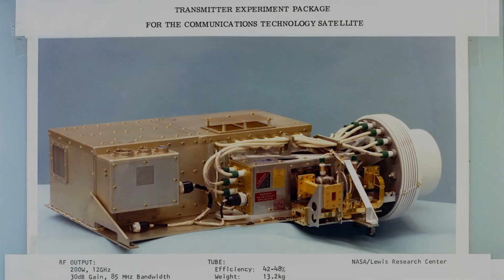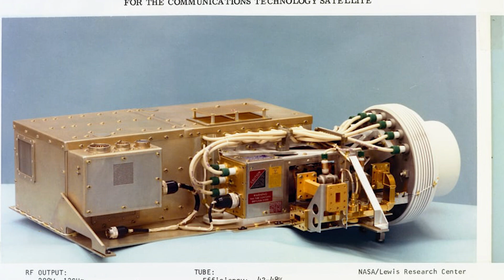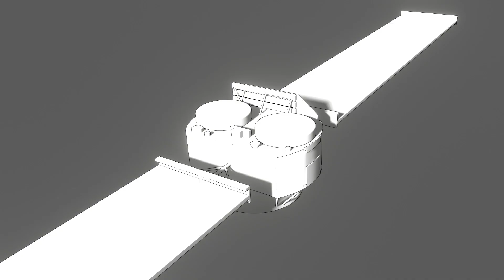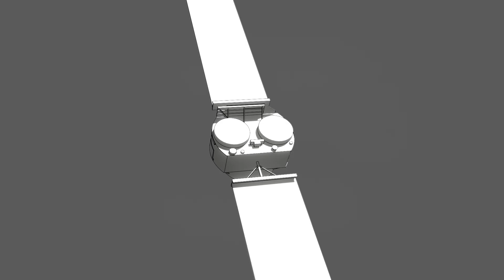Hermes (Communications Technology Satellite) is why you had a satellite dish in the 90s (No AI)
In 1987 this satellite won an EMMY. It's part of the reason why most of us had a satellite dish in the 80s 90s and 00s. It revolutionized many aspects of satellite and entertainment technology with its groundbreaking design.

0:00 Introduction
0:43 Design and development
1:43 New Technologies
4:56 Operational use
7:28 Conclusion